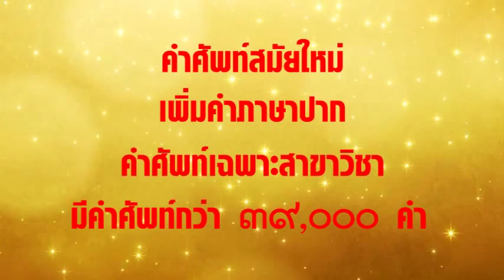พจนานุกรมฉบับราชบัณฑิตยสถาน ปี 2554